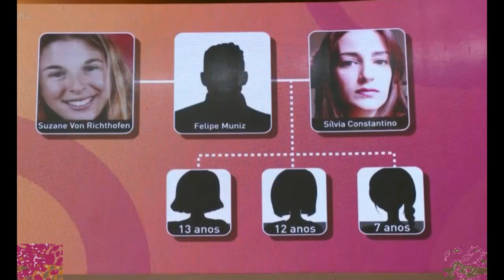MÃE FAZ APELO POR GUARDA DAS FILHAS NO ENCONTRO APÓS EX MARIDO COMEÇAR NAMORO COM SUZANE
Mãe faz apelo por guarda das filhas no Encontro após ex-marido começar namoro com Suzane von Richthofen

Sílvia Constantino relatou preocupação com as três crianças e disse que está impedida de encontrar as filhas: 'Minha vida tem sido um inferno'

A médica Sílvia Constantino foi ao Encontro com Patrícia Poeta desta quarta-feira (27) para expor uma situação envolvendo suas três filhas e Suzane von Richthofen, condenada em 2006 pelo assassinato dos pais. O ex-marido de Sílvia, Felipe, tem a guarda das três meninas e começou a namorar Suzane, os dois esperam um bebê.

"É um desespero muito grande saber que minhas filhas estão tendo contato com essa mulher"